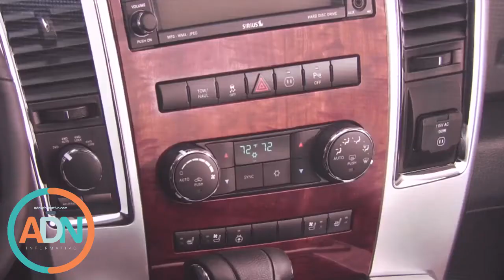Inaugura Calzada Mitchell Plastics Querétaro